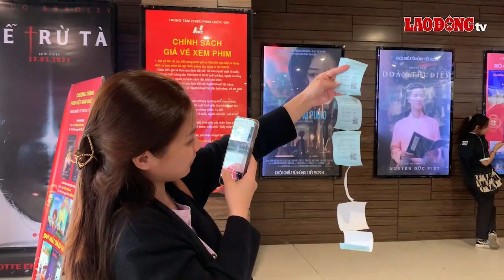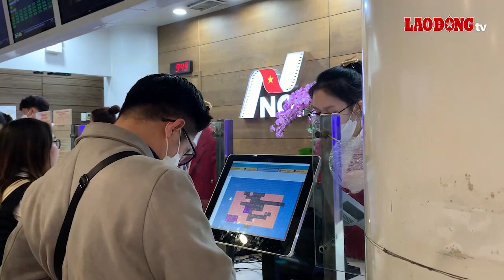Khán giả dậy sớm, săn vé trước vài ngày để có suất xem "Đào, phở và piano"| Báo Lao Động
Sau 10 ngày khởi chiếu, đến nay sức hút của bộ phim “Đào, phở và piano” vẫn chưa dừng lại. Việc sở hữu một tấm vé xem phim được ví như một "cuộc chiến" đối với những khán giả Việt.
* Đường dây nóng: 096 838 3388